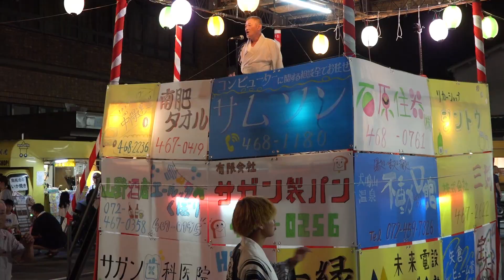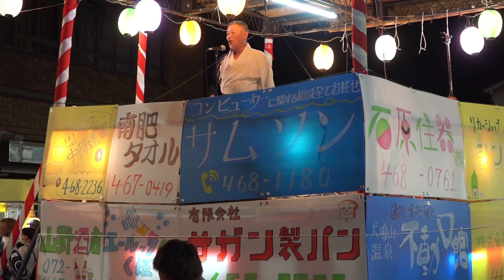佐野くどき 日根野西上盆踊り 24.08.16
西上町内会館前
大阪府泉佐野市日根野２６３４